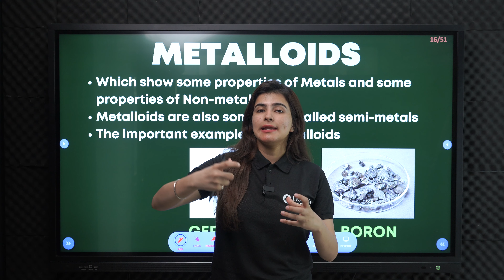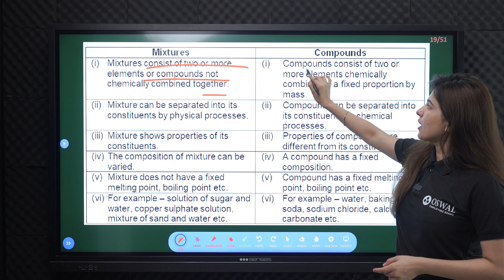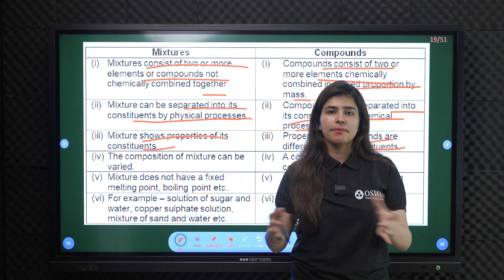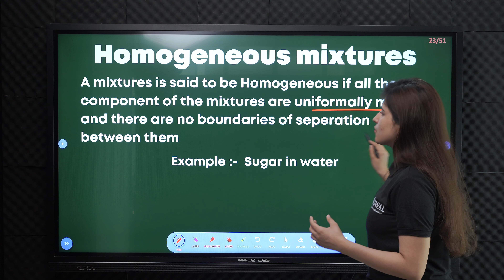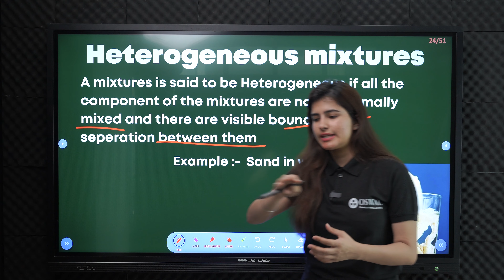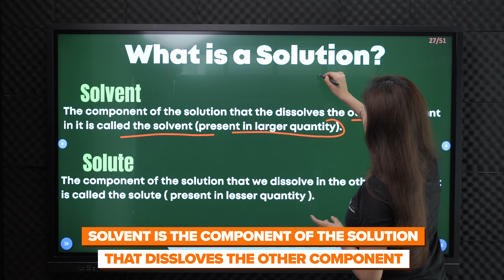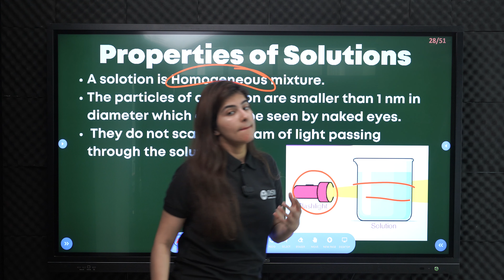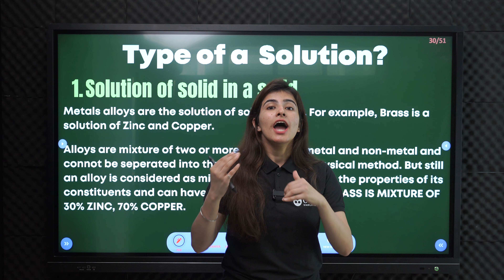Metalloids, Compound & Solution | IS MATTER AROUND US PURE ? | Part 2 | Class 9 Science Chapter 1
Welcome to Part 2 of our comprehensive series on "Matter In Our Surroundings." In this episode, we delve into the fascinating world of metalloids, compounds, and solutions, providing a solid foundation for understanding the fundamental concepts covered in Class 9 Science Chapter 1.

Join us as we explore the properties, characteristics, and uses of metalloids, a unique group of elements that exhibit properties of both metals and non-metals. We'll discuss their role in various industries and their significance in everyday life.

Moving on, we dive into the captivating realm of compounds, examining how elements combine to form new substances with distinct properties. Through engaging examples and visuals, we'll explain the concepts of chemical formulas, molecular structures, and the importance of balanced chemical equations.

Furthermore, we explore the fascinating world of solutions, delving into their composition, types, and the factors influencing their solubility. We'll shed light on the concept of concentration and its relevance in determining the behavior of solutions.

Whether you're a student studying Class 9 Science Chapter 1 or simply intrigued by the wonders of matter, this video promises to broaden your knowledge and enhance your understanding of metalloids, compounds, and solutions.